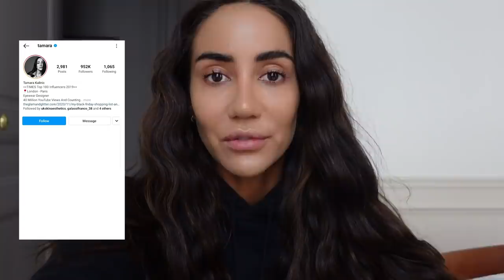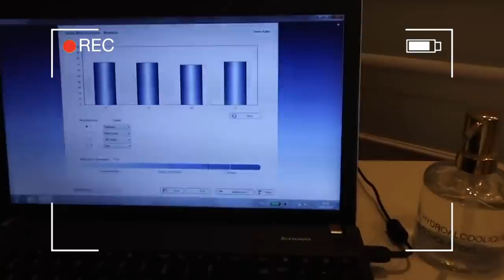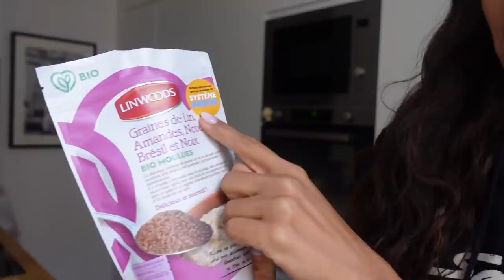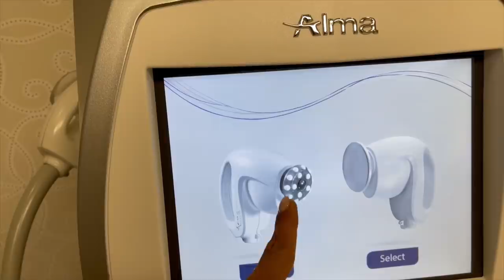Beauty Chat: What I Had Done On My Face? | Tamara Kalinic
In this video I am talking you through my entire beauty procedures that I do for my body, hair and my face. Enjoy.

Love,
Tamara xo